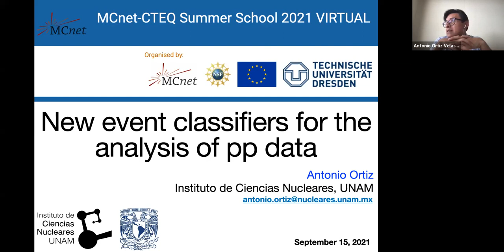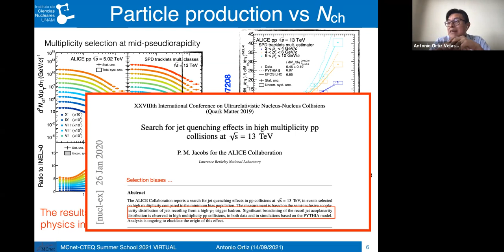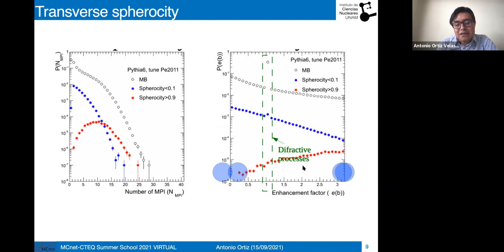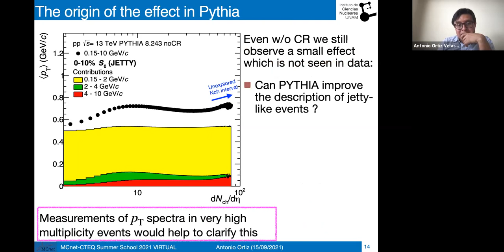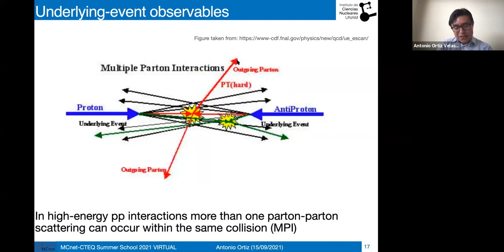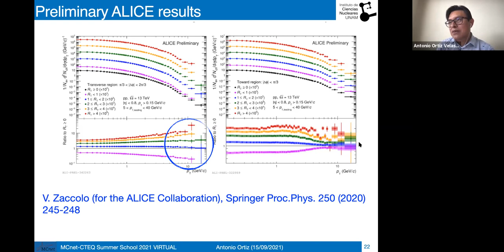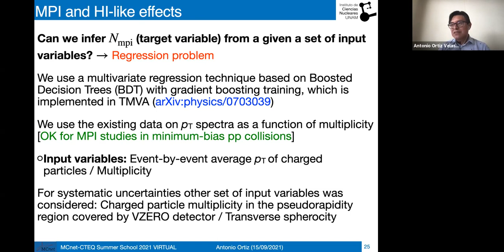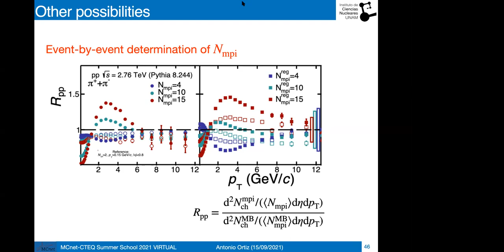Heavy Ion #2 Antonio Ortiz